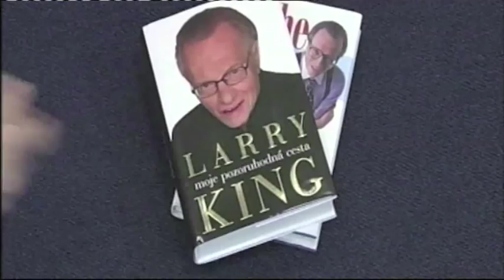Larry King interview by Andrea Vadkerti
Najpopulárnejší moderátor sveta, ktorý spravil 50 tisíc rozhovorov a do otázok nikdy nevložil seba. Legenda CNN v rozhovore s Andreou Vadkerti pre TA3 prezradil prečo mu práca dáva zmysel a ako si predstavuje svoju smrť.

Deeply intuitive, touching and inquisitive  award winning interview on life and what matters the most with a legendary Tv persona Larry King.